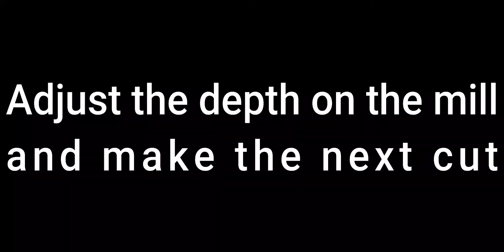Building Cedar Mailbox Post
I fabricate a cedar mailbox post using the Alaska Chainsaw mill and Echo Timberwolf Chainsaw.